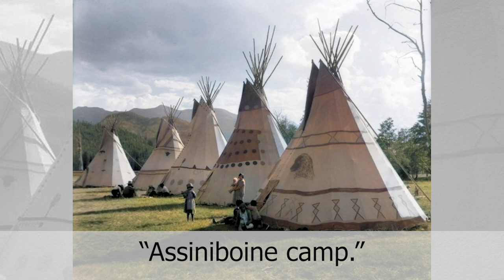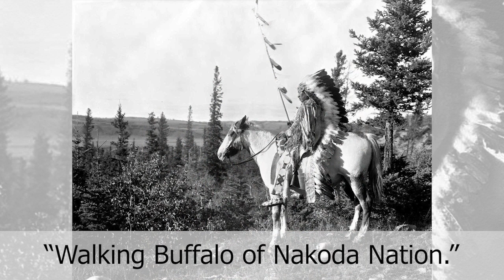Canada's First Nations people in rare historical photos Colorized